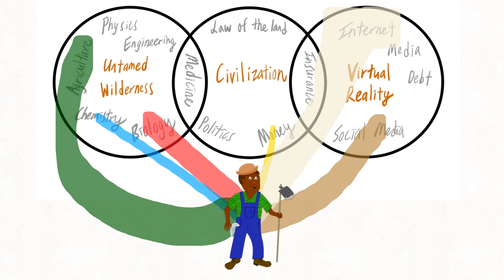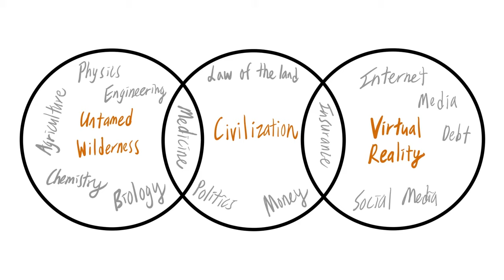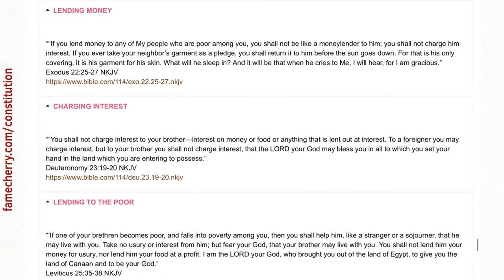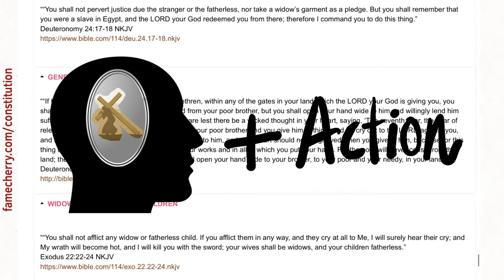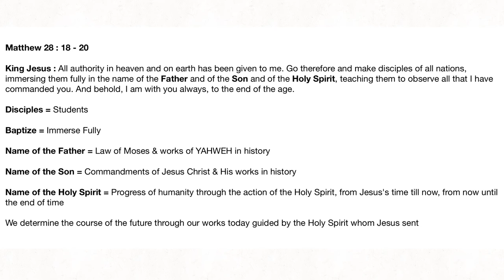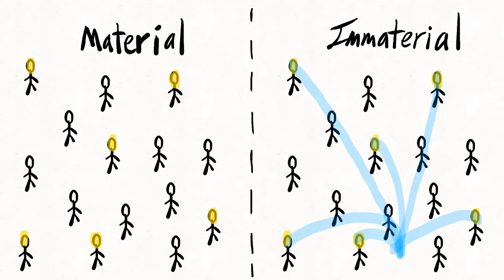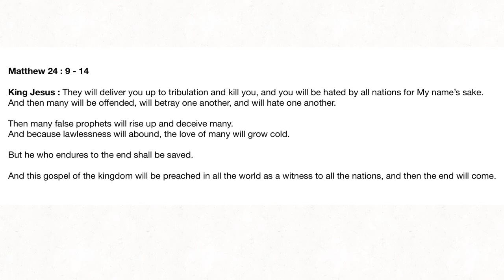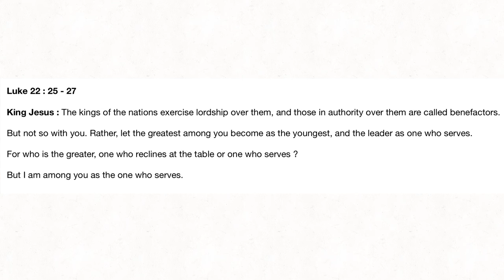돈을 버는 방법? 학교에서 가르쳐주지 않는 놀라운 비밀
하나님의 나라는 당신 안에 있습니다. 예술이란 무엇입니까? 레오 톨스토이

위는 내 비디오에 언급된 리소스에 대한 링크입니다.

시간을 내어 제 작업을 경험해 주셔서 감사합니다 =)

The Kingdom of God is Within You; What is Art? by Leo Tolstoy

Above are links to the resources mentioned in my video

Thank you so much for taking the time to experience my work =)